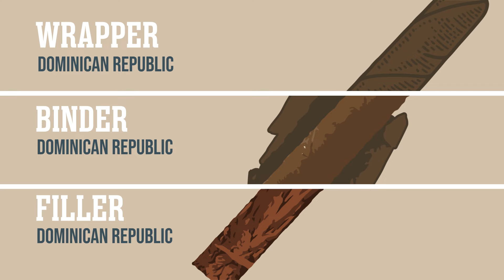Cigar Of The Week: The King is Dead Manzanita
Cigar Aficionado's Cigar of the Week for the week of July 1.